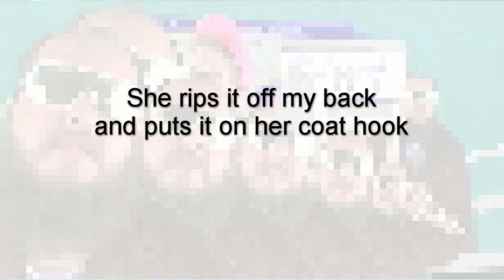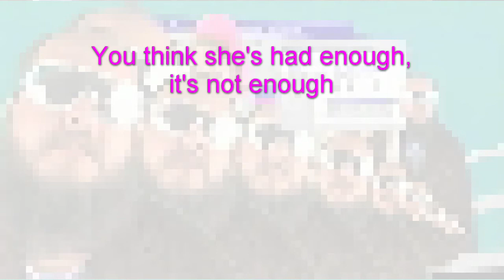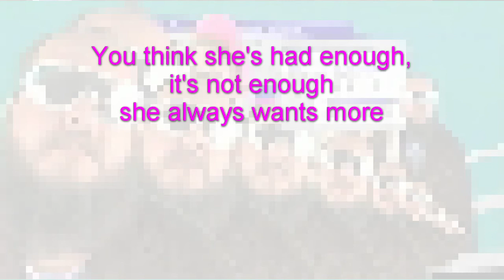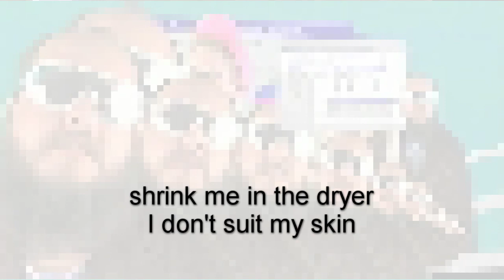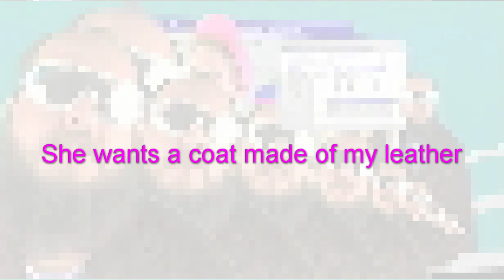Stepdad - My Leather, My Fur, My Nails (karaoke)